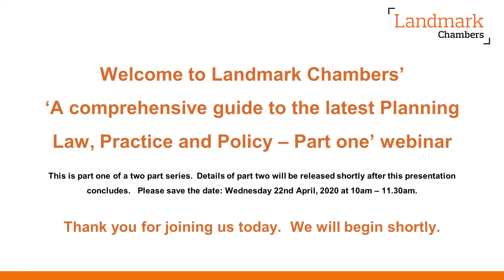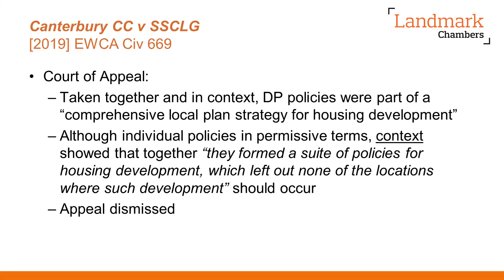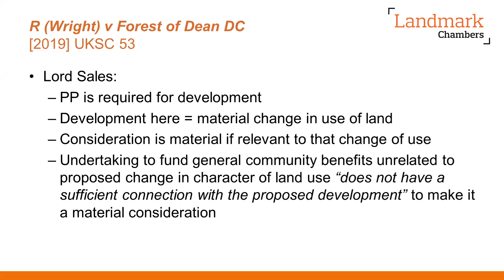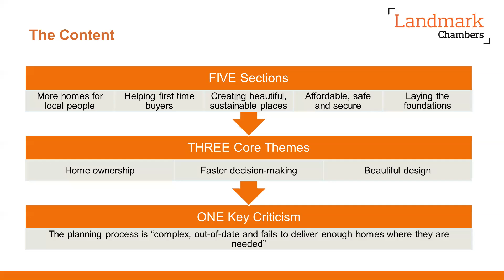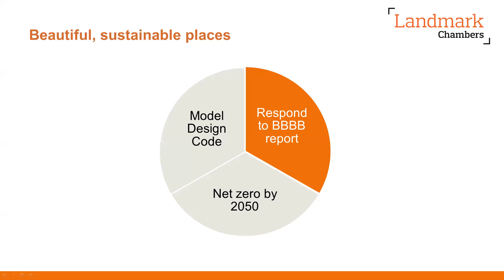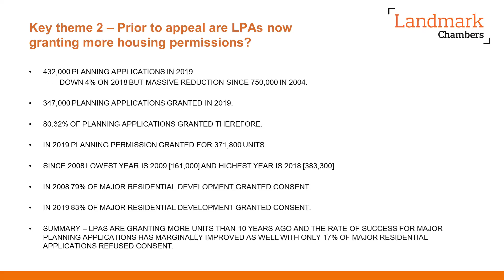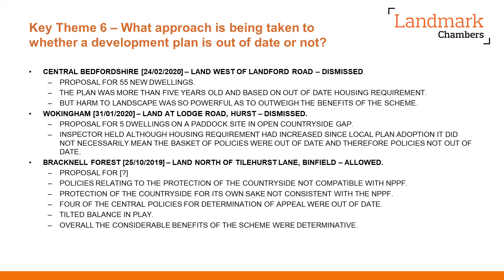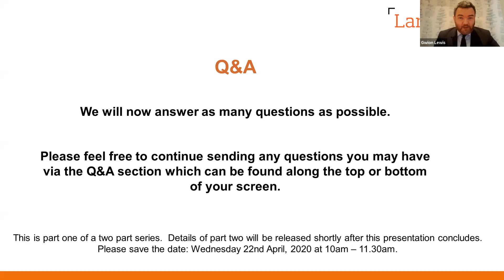A comprehensive guide to the latest Planning Law, Practice and Policy (Part one) - Webinar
The webinar will consider the following issues:

4:42 – The 10 leading planning cases over the past year. – Gwion Lewis

37:05 – The Government's emerging planning reforms set out in “Planning for the Future”. – Kimberley Ziya

1:00:27 – Key themes and trends in residential planning appeals over the past year (part one). – Sasha White QC (Chair)

1:30:12 – Q&A – All Speakers